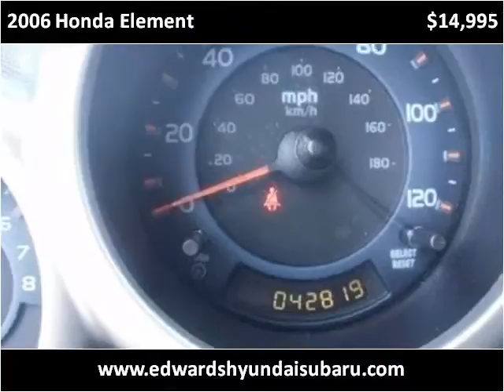2006 Honda Element available from Edwards Subaru Hyundai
This 2006 Honda Element is available from Edwards Subaru Hyundai.